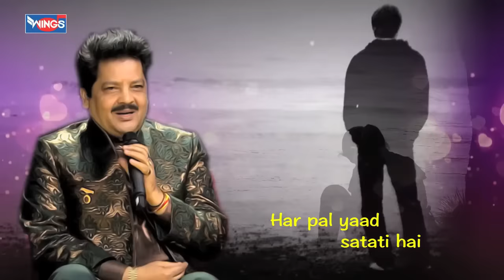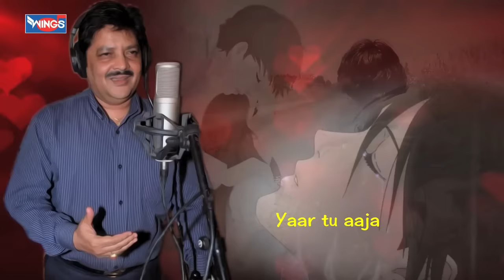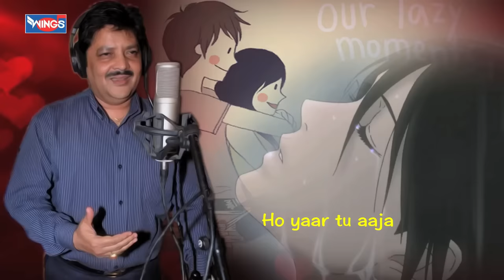Jaan Mein Jaan Si Aajaye | Udit Narayan | love Songs by Udit Narayan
Jaan Mein Jaan Si Aajaye  |  Udit Narayan | love Songs by Udit Narayan  | Udit Narayan  | @WingsMusic

Wings Music is a well-known brand in the Indian Music Industry since 1993. Enjoy the of Music Like Romantic Songs, Love Songs, Comedy Videos, and Hip-hop Music from Wings Music label on this official channel.

Credits:
Singer: Udit narayan
Lyrics : Faiz Anwar